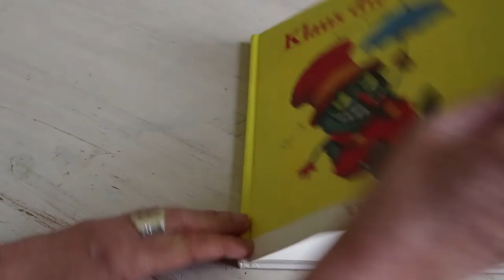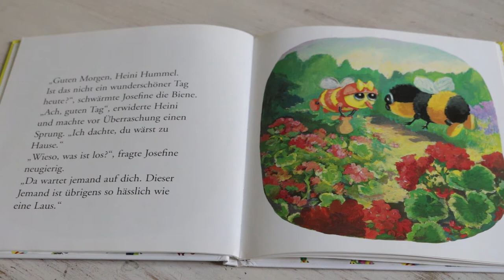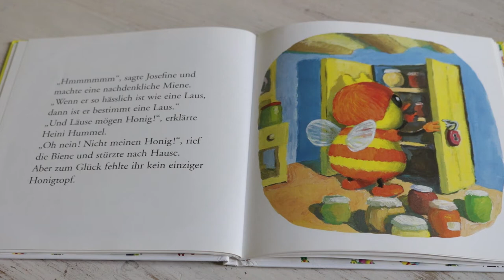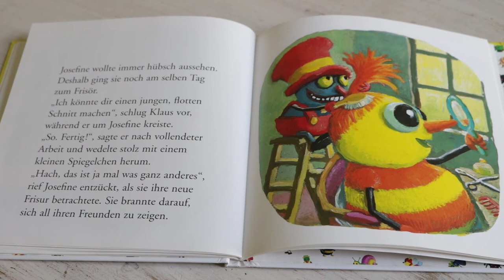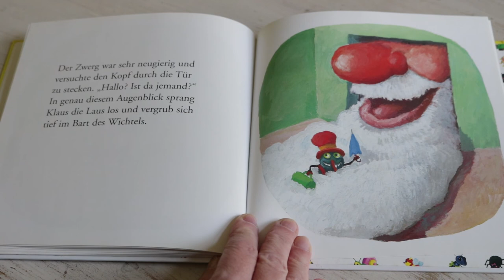"Stuhlkreis" für alle - Klaus die Laus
Antoon Krings - Klaus die Laus
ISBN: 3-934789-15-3